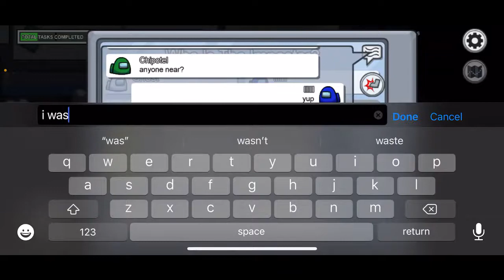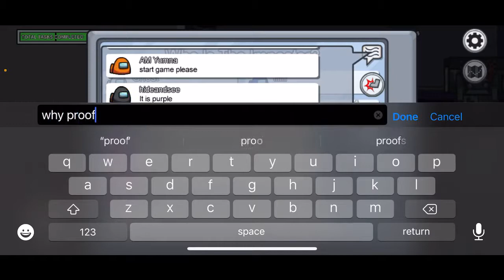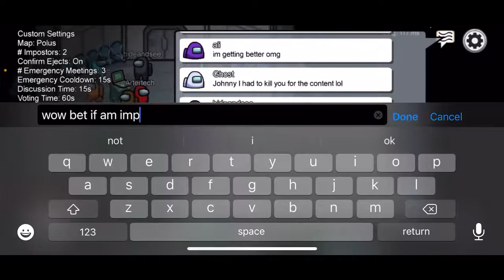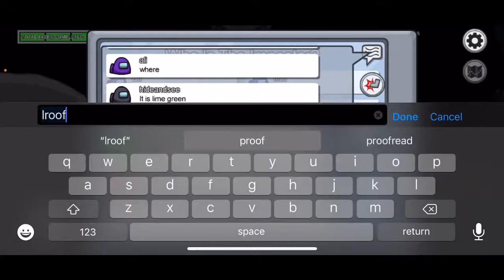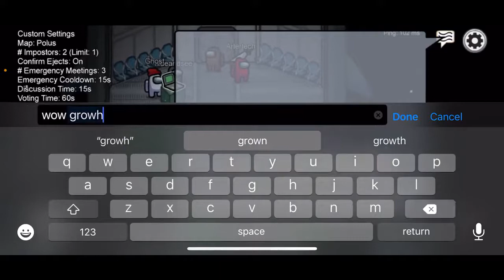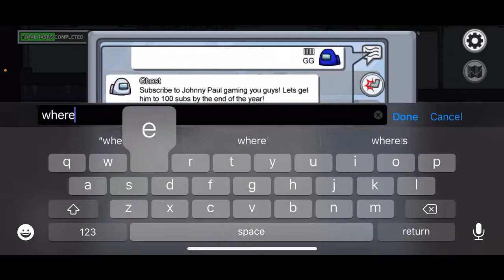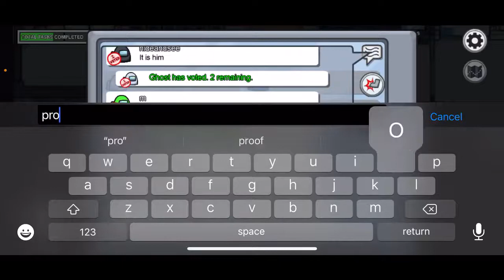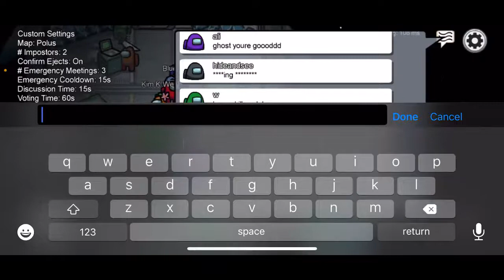GOT BACKSTABBED IN AMOUG US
hey I'm John Rivas just a regular kid in

New. York trying to entertain the world I do dope stuff for a living i'm trying to hit 100 subscribers by the end of 2020